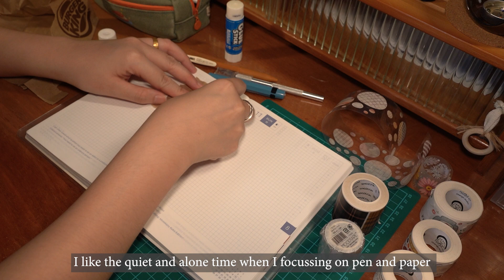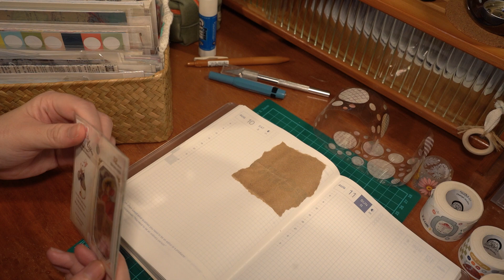My cozy weekend routine | how I spend time morning to night | cooking, housekeeping, gardening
Hi friends! Today, I shared my weekend routine in this video☀️. This is my first routine vlog ever since I moved in to new environment.
To me, it was a productive day. I spent my time on cooking, housekeeping and give time for my little hobby likes gardening and journaling.

I hope this video can give some weekend routine idea and how to spend weekend productively. Thank you for staying on my channel. Have a nice and comfortable week : )

Music 🎶🎶
Beauty In The Mundane - Bird Of Figment
Grass in the Wind - Wanderer's Trove
Expecting a Full Moon - Erik Fernholm
Sweet Hope - Megan Wofford
Flowers in the Mirror - Sayuri Hayashi Egnell (1)